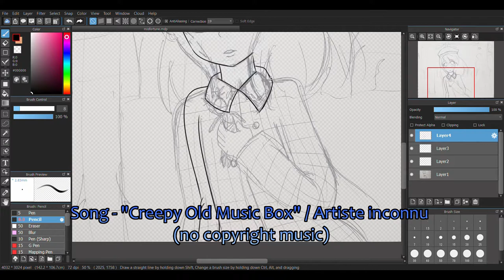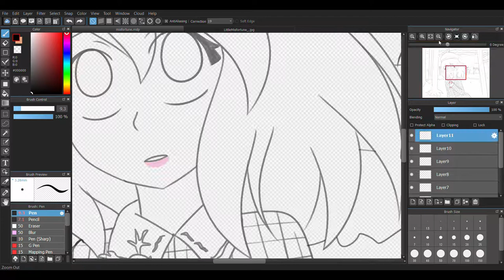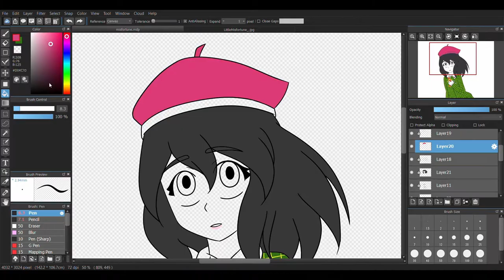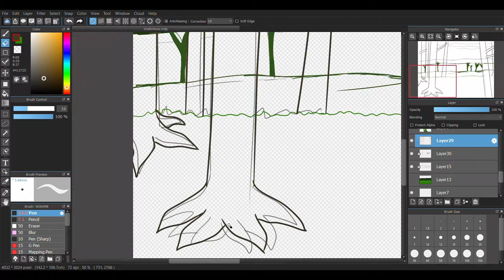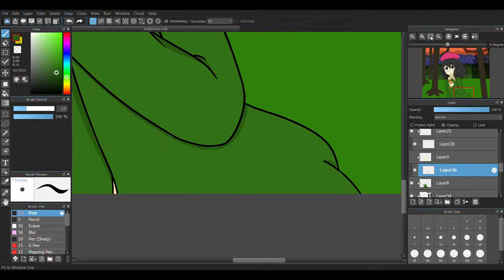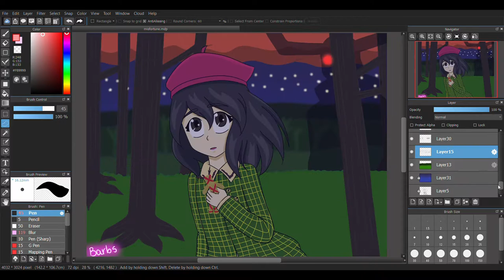Little Misfortune Speedpaint!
... Lord, give me strength in shading ^^;

This game is amazing!! I've seen some gameplays of it and I couldn't resist drawing Misfortune! I recommend you to check it out!

This image took me 3+ hours to make, which is more than I usually take (2.5 hours at most). I'm learning to take my time with drawing/coloring since I tend to rush lol.